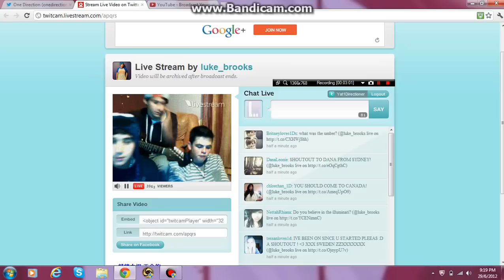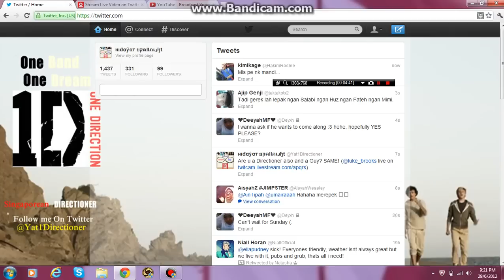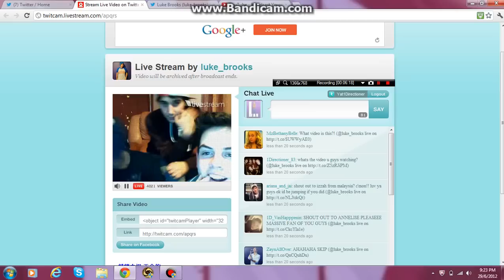Janoskian Twitcam 14 29-6-2012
Janoskians Twitcam 29 June 2012